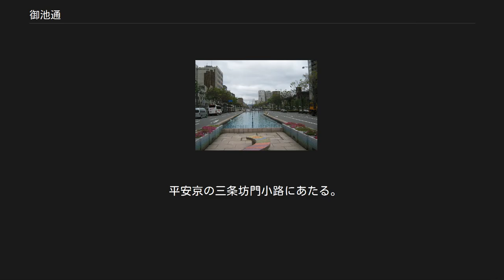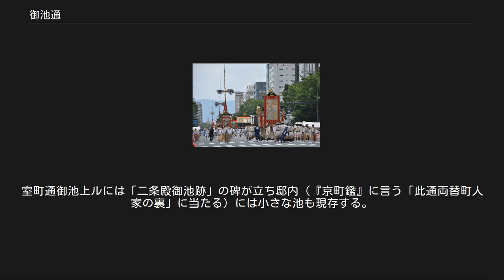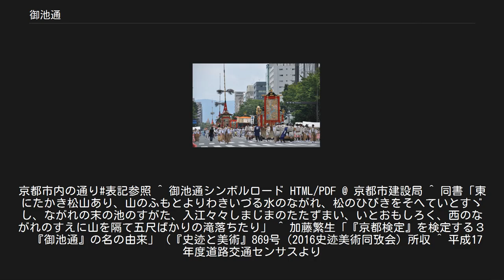御池通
烏丸御池方面を東側から望む 御池通（おいけどおり）は、京都市の主要な東西の通りの一つ。
 御池通　木屋町通より西を望む 京都市の中心に位置する中京区の中央部を横断し、川端通 - 堀川通間は京都市内で最も通りの幅が広く、京都市は川端通から堀川通までをシンボルロードとして整備した。
地下鉄の東西線が走っている。
 平安京の三条坊門小路にあたる。
御池通の名は江戸時代初期に成立したとされる（『京都市の地名』平凡社・1979）。
東は川端通から西は太秦の天神川通までの4.9kmであるが、途中二条駅前で行き止まりとなり、一筋北に通りがずれている。
神泉苑の池の傍を通るためこの名前になったという説が現在広まっているが、江戸時代初期の1665年（寛文5年）発行の地誌『京雀』には「【三条坊門通】この筋を東にては八幡町通と云、…、西にては御池通と云、此筋室町に御池町あり、むかし鴨居殿とて御所あり、鴨の下居池の井ありける跡也とかや」とあり、神泉苑には結びつけていない。
また、江戸時代中期の1762年（宝暦12年）発行の『京町鑑』には「此通の号は神泉苑の前通ゆへ斯くよぶ　又此通両替町人家の裏に御池の旧跡なりとて今讒（纔わずか）に残り池中に社等有とぞ」と両論併記している。
 今も烏丸御池付近には「御池之町」「龍池町」「二条殿町」の地名が残る。
池も含めて二条殿の地は『京雀』が言う「鴨居殿」の故地ではなく、その東隣の二条関白家の邸跡であり、織田信長の「二条新御所（二条城）」の故地でもある。
この二条殿については、二条良基（1320～1388）の『おもひまゝの日記』に池の中に「島々」や「五尺ばかりの滝」があったと記すから、御池通の地名起源に相応しい大規模な池があったことが分かる。
滝があったことは室町時代の洛中洛外図屏風にも描かれている。
室町通御池上ルには「二条殿御池跡」の碑が立ち邸内（『京町鑑』に言う「此通両替町人家の裏」に当たる）には小さな池も現存する。
神泉苑の池を「御池」と呼んだことが確認できない一方で、二条殿の池を「小池」と呼んだことが『老人雑話』に確認でき、またこの屋敷を「御池殿」と呼んだという説（吉田東伍『大日本地名辞書』、『京都市の地名』）が見える。
なお、江戸初期の京都の地図には「小池通」と記すものがある。
 祇園祭 前祭山鉾 御池通巡行（2017年7月17日撮影） 東端の区間である川端通から堀川通の間は、第二次世界大戦時に沿道にあった家屋を防火帯として強制疎開させた跡なので、往復8車線の広い通りとなっている。
以前は側道が設けられており、本線と側道の分離帯には1953年以降に植樹され大きく成長した212本のケヤキの街路樹があり優れた都市景観を形成していた。
ケヤキは地下鉄東西線建設工事を控えた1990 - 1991年に撤去され、梅小路公園へ移植された。
当初はすべてを御池通に戻す計画であったが、健全なケヤキのみが御池通へ戻された。
一連の工事によりかつての御池通を特徴づけていたケヤキの分離帯は失われたが、歩道の車道寄りには、戻されたケヤキに加え新たにケヤキ223本が植えられた。
道路照明灯、信号機、歩道、南北方向の交差道路の標柱などのデザインが統一されており、また交差道路の名の由来を表示するなど、京都のシンボルロードとして模範となる都市景観を形成している。
市役所前には地下街や市営地下駐車場が整備されている。
 祇園祭の山鉾巡行の経路の一部となっているほか、各種のイベントでは交通規制してパレードなども行われる。
地下鉄東西線の京都市役所前 / 烏丸御池 / 二条城前の3つの駅がある。
 道幅が狭くなり2車線である。
迂回路としてすぐ北側に並行する押小路通が4車線の広い通りになっており、地下鉄東西線もこの区間では北に逸れて押小路通の地下を通っている。
JR二条駅前で行き止まりとなっているが一本北の交差点、千本押小路交差点の西側が再び御池通となっている。
地図で見ると掛け違いになっているのが解る。
 もとは二条駅によって東側と分断されていた狭い通りで、千本通と御前通の間は西行一方通行で軽四輪や小型の普通車しか通れなかった。
山陰本線高架化と、二条駅再開発に伴い拡幅工事が進んで4車線になり、駅によって分断されていた通りも東へ延びて押小路通と千本押小路交差点にて接続された。
その為、千本通と七本松通の間では斜行している。
 拡幅工事と並行して地下では地下鉄東西線の延伸工事がなされ、2008年1月16日に太秦天神川駅まで開業した。
途中、西大路通との交差地点に西大路...